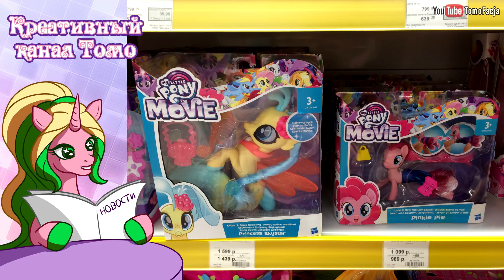ПОНИ НОВОСТИ с Томо - выпуск 40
Тайм-код для промотки спойлеров: 00:38-1:23
- My Little Pony: The Movie
- 7 сезон
- MLP от Gameloft
- Новости игрушек
- Новинки в магазинах
- Пони-книги
- Официальные комиксы
- Пони-мероприятия